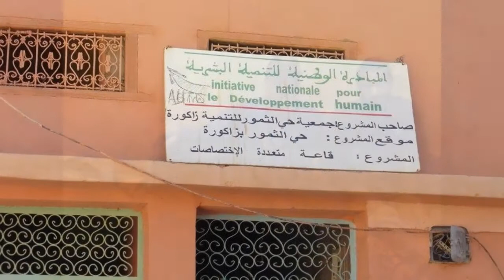MarocAtlasGib4x4 Club 2015 Solidarity Raid.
The Solidarity side of our raids through the different areas thanks to our sponsors we are able to provide the school materials and a special thanks to the Gibraltar Community for their continuous support providing us with the stuff for the children.